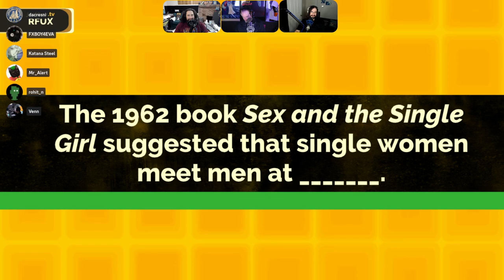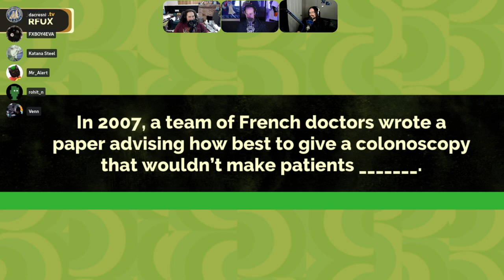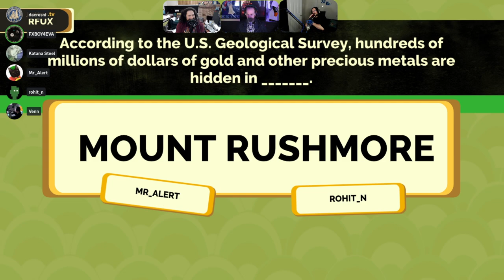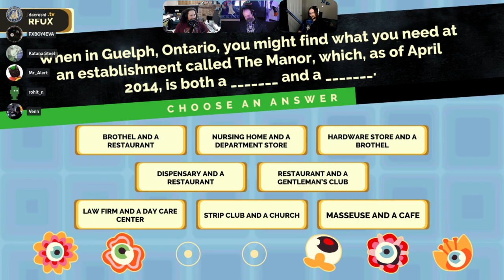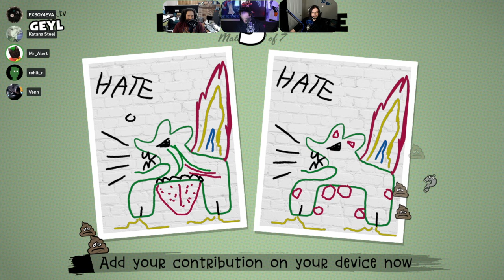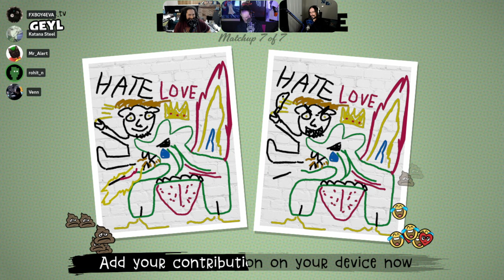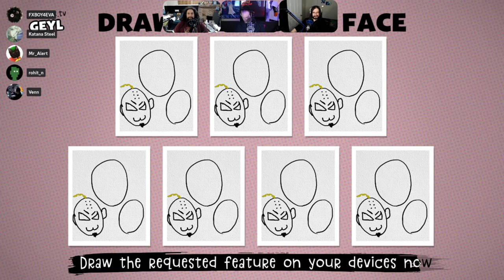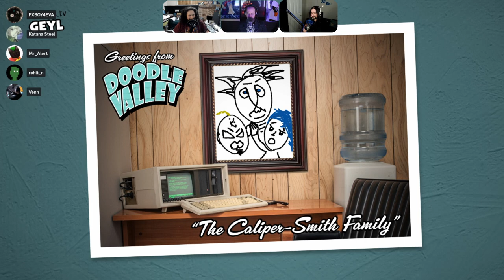Jackbox In The LGC Aftershowzen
Part of the Aftershowzen shenanigans Saturday night, live on Twitch.